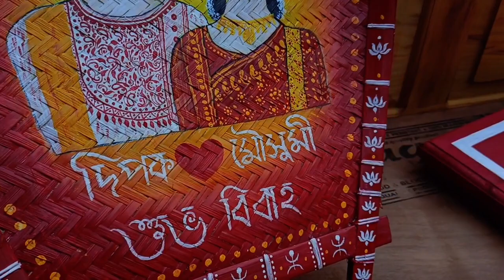Handpaint Painting By Mousumi🎨| Mousumi's Marriage Preparation👸🏻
Hand Paint Painting By Mousumi🎨| Mousumi's Marriage Preparationn

Order For Paint

history project front page design
assignment front page writing
border design flower
butterfly border design
assignment design new model pencil
border design rangoli
aesthetic border design
assignment front page design pencil drawing
hand
handbag making at home with cloth
hand painting
hand painting on fabric
hand embroidery
hand embroidery designs
handwriting
fabric paint
fabric painting wall art
fabric painting bottle art
fabric painting using vegetables
fabric painting class 1
fabric painting peacock
fabric painting scenery
fabric painting flowers
fabric clothes
fabric painting rose design
fabric painting Imalayalam
fabric naintingon nanerl
fabric
fabric pain
fabric painting on clothes
fabric painting
fabric painting designs images easy
fabric painting on paper
fabric paint drawing
fabric painting on blouse
fabric painting for beginners
fabric painting on punjabi

Audio Credit's
Music arrangement: Anupam BG
Mixed & Mastered: Bikram Chawrok

Audio Creadit's -
Bliss by Luke Bergs/bergscloud